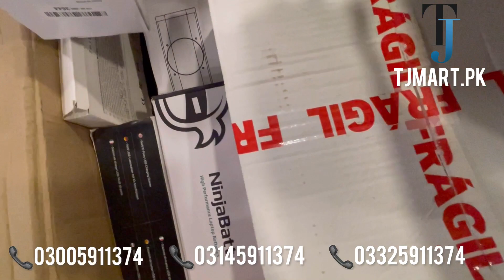Amazon Stock UK Original | Unboxing | TJmart.pk